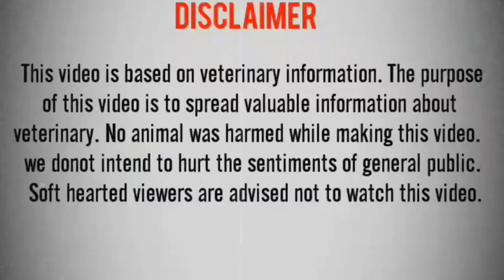Pure beetal goats || پیور بیتل بکریوں کا ریوڑ/فارم || शुद्ध बीटल बकरियां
In this video i have shown beetal goats the best breed of punjab pakistan. After watching this video plz praise to Allah' Mashaallah.